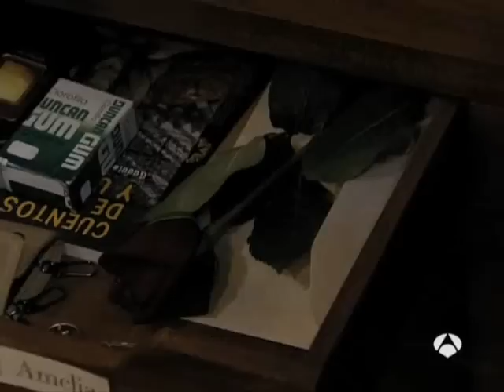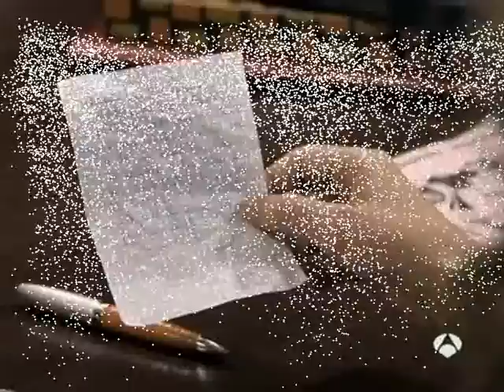marcos y amelia una verdadera love story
otro video mas de nuestro "romeo" y nuestra "julieta"